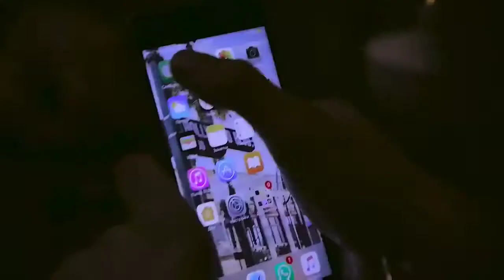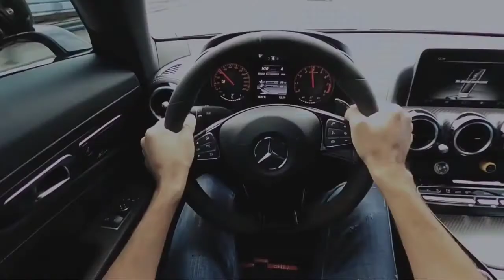Regard Ride It. Mercedes and models girl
Mercedes team race
Models girl